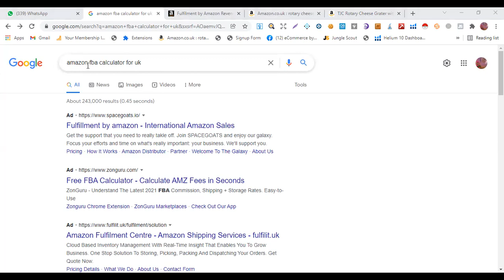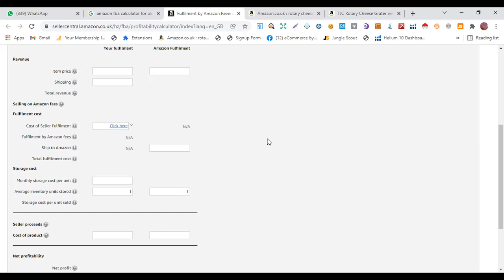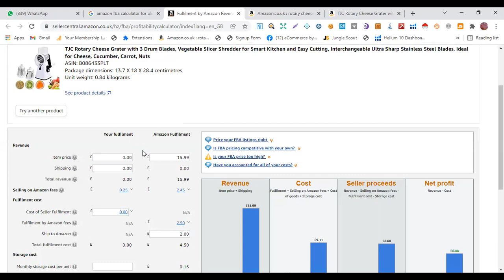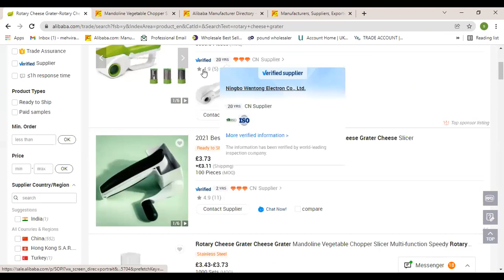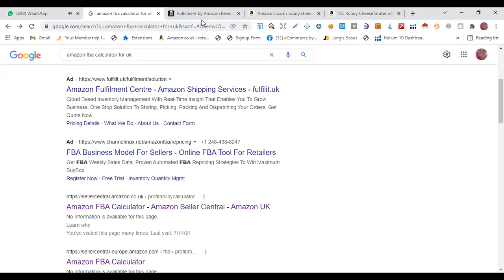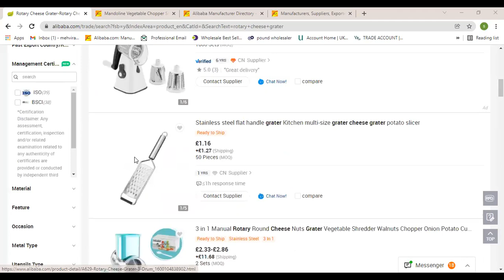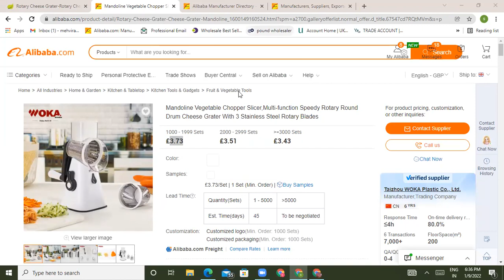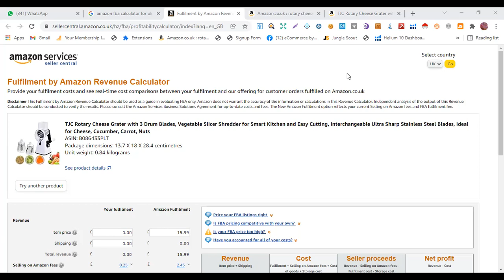Amazon Profit Calculation | How To Calculate Profit of Your Product || Class 23 || Batch 03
Hamari Aj ki video ka topic hai "How To Calculate Profit of Your Product"
Amazon Profit Calculation
How to calculate profit for amazon product
How to calculate profit and costs on amazon
Amazon fba profit margins